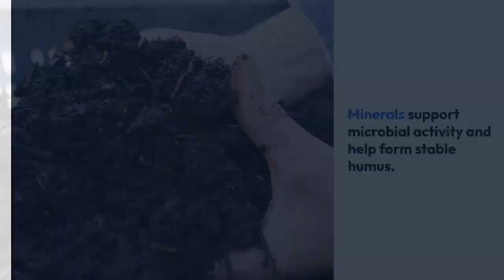🌱 Understanding CNBM Technology in Composting! 🌱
At Rikishi Compost, we're dedicated to promoting sustainable practices and efficient composting techniques. One of our core methods is the innovative CNBM Technology.
What is CNBM Technology?
Carbon, Nitrogen, Bacteria, and Minerals! This powerful combination optimizes the composting process, ensuring rich, high-quality compost that benefits both the environment and your garden. Here's how it works:
Nitrogen (N): Crucial for protein synthesis and microbial growth. Nitrogen-rich materials include green plant matter, kitchen scraps, and manure. A balanced carbon-to-nitrogen ratio is key for efficient composting.
Bacteria (B): These microorganisms are the workhorses of composting, breaking down organic matter into simpler compounds. Beneficial bacteria ensure a healthy and effective composting process.
Minerals (M): Essential nutrients that support microbial activity and help form stable humus. Adding minerals like rock dust and ash enhances the nutrient content of your compost.
Why CNBM Technology?
🌿 Efficient Decomposition: Faster and more effective breakdown of organic matter.
🌿 Nutrient-Rich Compost: High-quality compost that enriches your soil.
🌿 Sustainable Practices: Reduces waste and promotes eco-friendly gardening.
Join us in making a greener, more sustainable world with CNBM Technology!
Together, let's turn waste into wealth for our environment! 🌍💚